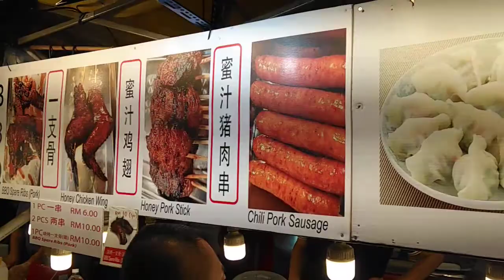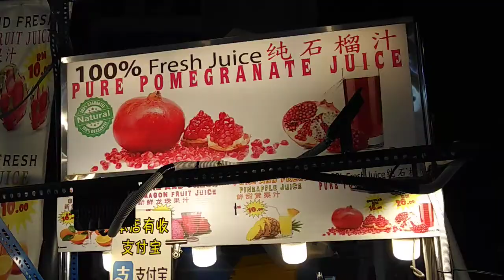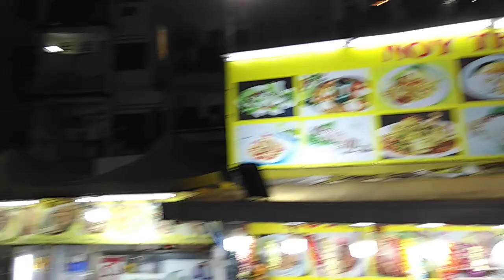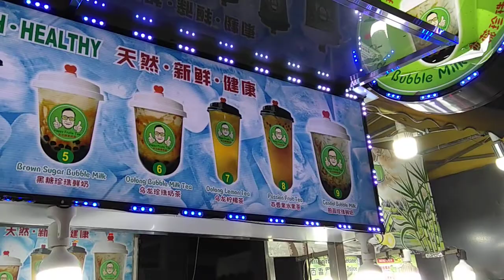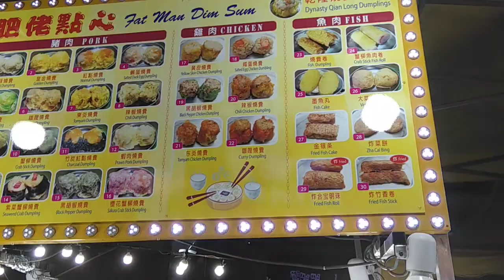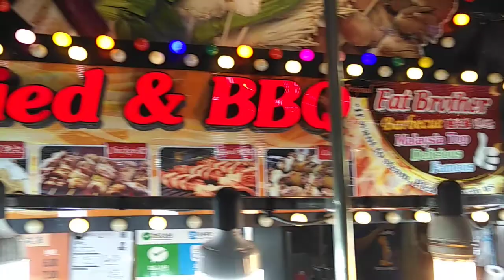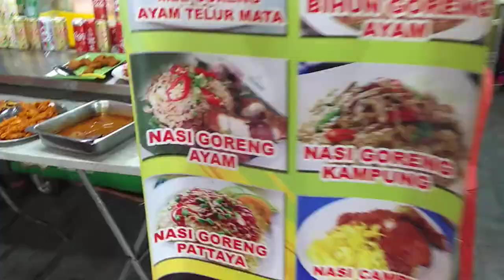China Town and Chinese food in Kuala lumpur Malaysia | Pakistani in China town | Chinese street Food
China Town is the main big street and big market in Kuala Lumpur Malaysia and this are behind the bukit bintang area Kuala Lumpur. Pakistani visited this market and checked the Chinese food.